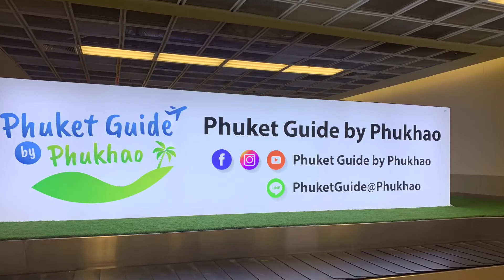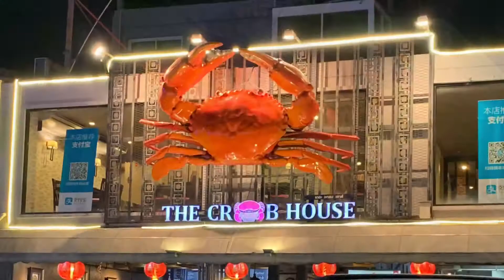PA TONG AIRPORT IN PHUKET ISLAND, THAILAND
Exploring for First Timer, Phuket Thailand